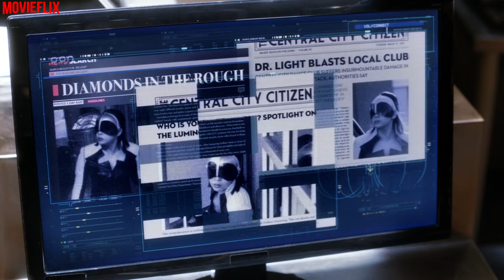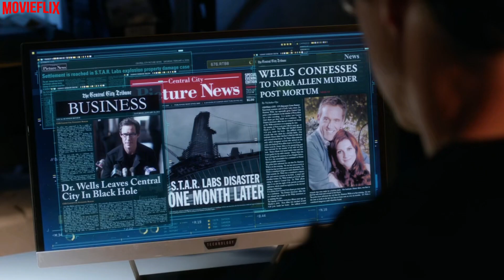FLASH Season 2 Episode 5 Explained In Malayalam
movieflix specials
movieflixmalayalam
moviestoriesexplaininginmalayalam
englishmoviesexplainedinmalayalam